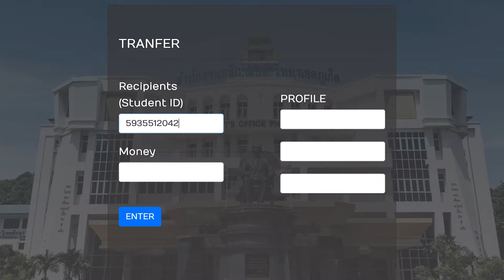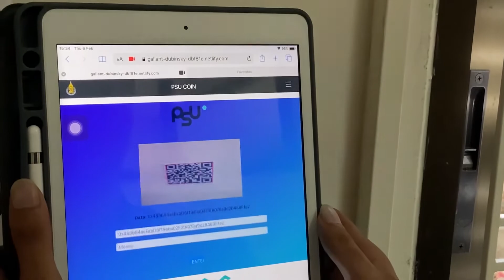PSU COIN_Prince of Songkla University, Phuket Campus